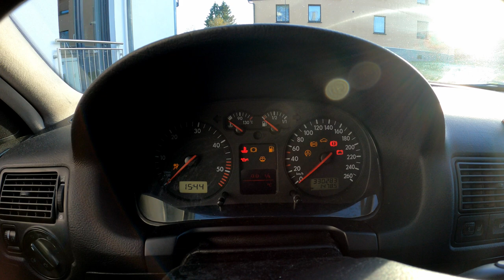The RingTracktor is DEAD, Long Live The RingTracktor!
Good morning, Carmrades!
Today I have a couple of things for you:

00:00 What happened to RingTracktor?
04:05 Introducing RingTracktor 2.0
07:00 Upgrades so far
09:00 The Engine
11:45 The first lap
21:00 BAD IDEA
21:30 Conclusion

Vlog Camera: Samsung Galaxy Note 20 Ultra
Onboard camera GoPro 9
Sony ZV-1 Vlog Camera
Samsung Galaxy Watch 3